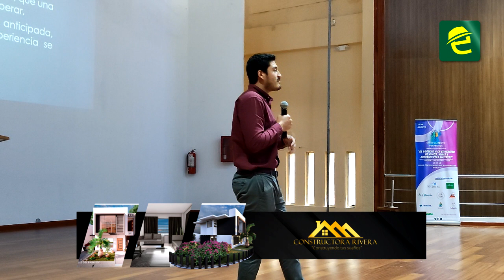Capacitación para padres de niños con autismo en Morona Santiago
[EXPRESIONES] EVENTOS: padres de familia que conforman la Asociación Neurodiversa de MoronaSantiago desarrollaron en la ciudad de Macas, un taller denominado, "El Derecho a la Educación de niños, niñas y adolescentes del trastorno del espectro autista"